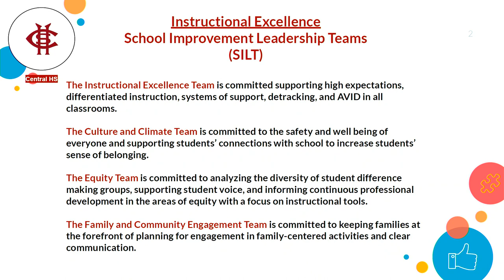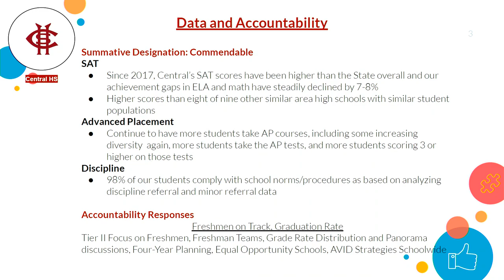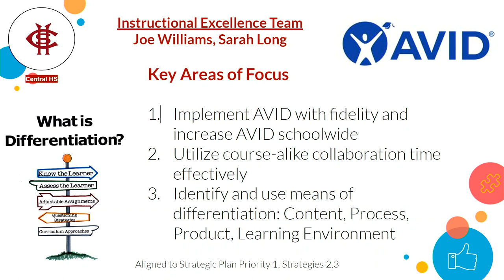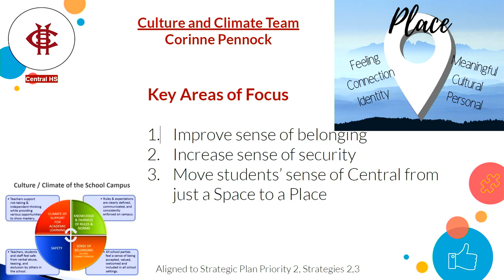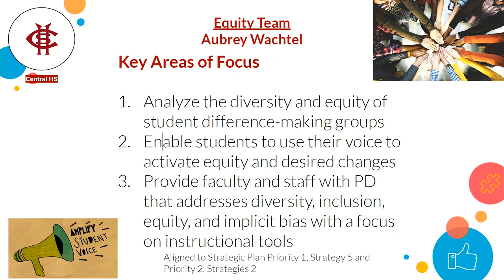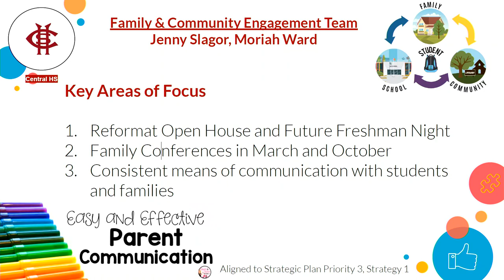School Spotlight Central 1:23:2023